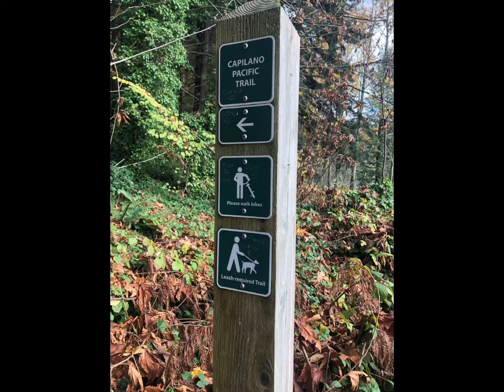May 27, 2021 my old photo turn into a video/Vlog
My old activity on my day off, so I'm glad that keeping your old photo can turn into a video.It's always nice to look back your memories. Take care everyone